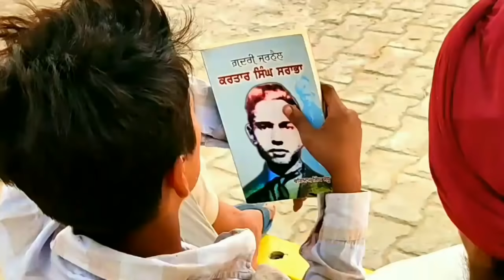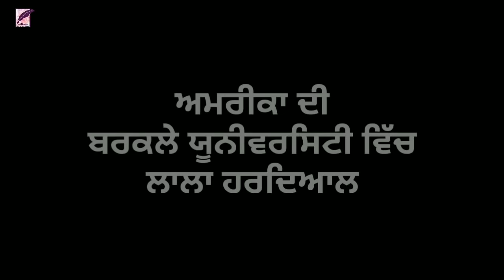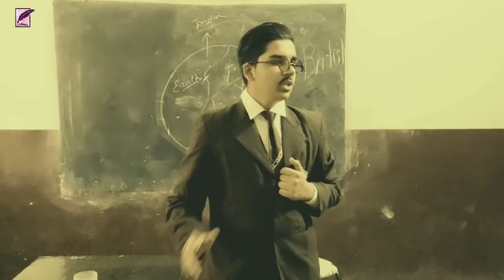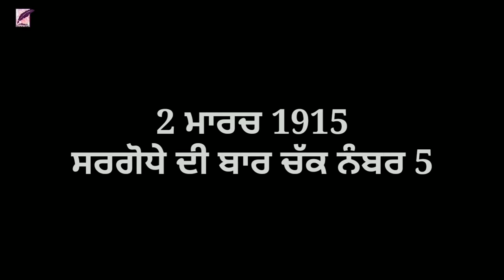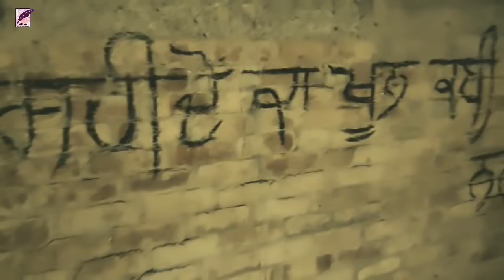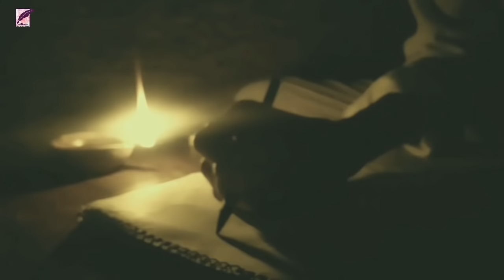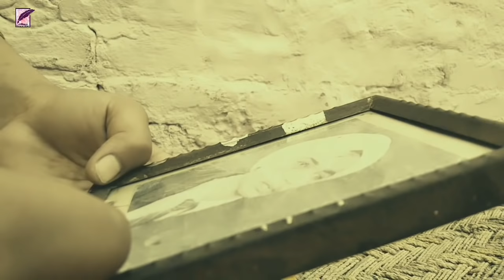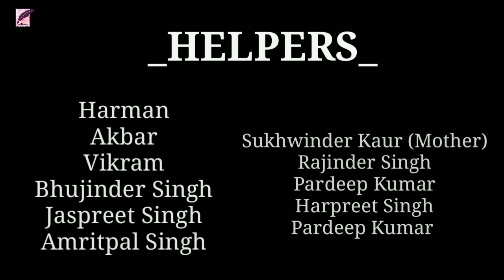KARTAR SINGH SRABHA-FULL MOVIE 2020-21-LATEST MOVIE 2020-THE MASTER ART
GHADR GENERAL KARTAR SINGH SRABHA
FULL MOVIE 2020-21

- THE MASTER ART

DIRECTOR -
- GURJEET ALAM
- PARDEEP PRVAAZ

- PRDEEP PRVAAZ

ACTORS -
Kartar Singh Sarabha (Arfan)
Badan Singh (Atma Singh)
Dhan Kaur (Jassi. )
Jagat Singh (Azad Singh)
Harnam Singh ( Manider Singh )
Jwala Singh (Gurjit Aalam)
Pro. Tara Singh (Tari Baba)
Teja Singh & Saathi (Nath  Singh, Bhola Singh)
Lala Hardyal (Damanjeet Singh)
Rajinder Singh (Vicky)
 (I. D. Officer (Anmol Singh)
Sukhwinder kaur

DUBBING -
Gurjit Aalam
Pardeep Prwaaz
Soni Dhainthel
Avtar Singh
Bharpur Singh
Mani Singh
Akber

HELPERS -
Harman
Akbar
Vikram
Bhujinder Singh
Jaspreet Singh
Amritpal Singh
Sukhwinder Kaur (Mother)
Rajinder Singh
Pardeep Kumar
Harpreet Singh
Pardeep Kumar

SONG CREDIT -
Songh - Hind Vasio Rakhna yaad saanu
Artist - Ravinder Grewal
Lyrics - Kartar Singh Srabha

SONG CREDITS -
Movie - Bhai Taru Singh
Song - Ghodiyaan
Artist - Jaspinder Narula
Music Co - PTC Motion Pictures
Lyrics - Labh Singh Chatamli
Video Director - Sukhwinder Singh
Production - Vismaad Production

song - Scepter of Egypt
Artist - Brandon Fiechter
Licensed to You Tube by - TuneCor e (on behalf of Various Artists); TuneCore Publishing ,BMI- Broadcast Music Inc., and 4 music rights societies

Song - Ali baba and the forty Thieves
Artist - various Artists, Brandon Fiechter
Licensed to youtube by - Tunecore (on behalf of various artists) BMI - Broadcast music Inc., Tunecore publishing, and 4 music rights societies

Song - Prince of Egypt
Artist - various artists, Derek fiechter, Brandon Fiechter
Licensed to youtube by - Tunecore (on behalf to various artists) ;BMI - Broadcast Music Inc., Tunecore publishing, and 3 music rights societies

Song - Dark Angel - 7342
Artist - Phil Rey
Licensed to youtube by - AdRev for Rights Holder;AdRev publishing, and 4 music rights societies

Artist                   Brandon Further
Licensed to        TuneCore (on behalf of
YouTube by        Various Artists); CMRRA,
                             BMI - Broadcast Music Inc.,
                             and 4 music rights
                             societies

Artist                  Phil Rey
Album                Content ID
Licensed to        AdRev for Rights
                           Holder;AdRevPublishing,
                           and 5 music rights
                           societies